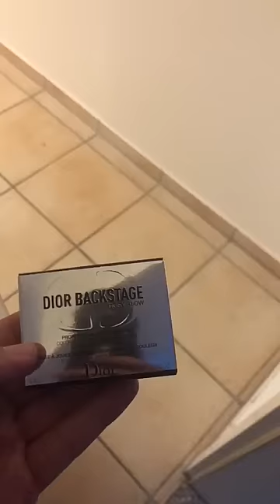Ich kaufe Isabell einen DIOR BLUSH!❤️